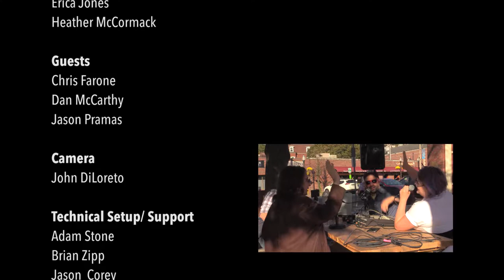Community Media Day - October 20, 2017 | Boston Institute for Nonprofit Journalism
Community Media Day at Somerville Media Center - Boston Free Radio takeover with Chris Farone, Dan McCarthy and Jason Pramas from Boston Institute for Nonprofit Journalism